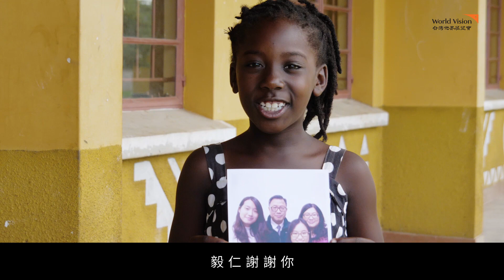【Chosen 相遇篇│當妳伸出手，我們早已等在這裡👋】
日子很辛苦，每天跋涉取來的水也很污濁，但10歲的米莉安，依然帶著樂觀的韌性面對生活，也帶著燦爛的笑容，向鄧毅仁一家人伸出了手……

「如果有人願意資助我，我希望我們能常常寫信、相互關心，成為一家人。」
「當妳伸出手選擇我們的瞬間，我們已經是一家人了。歡迎妳！米莉安～」

一起來看米莉安與資助人鄧毅仁一家人，在選擇裡遇見彼此的故事……

❤️成為被孩子選擇的資助人，幫助孩子獲得乾淨安全的飲用水～讓一個選擇，牽起屬於你們的故事 Be Chosen▶️